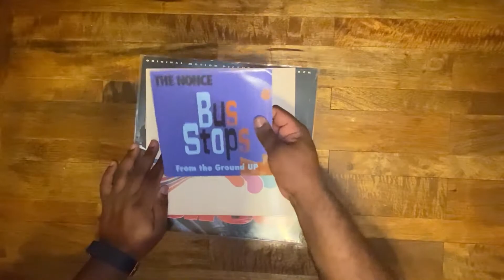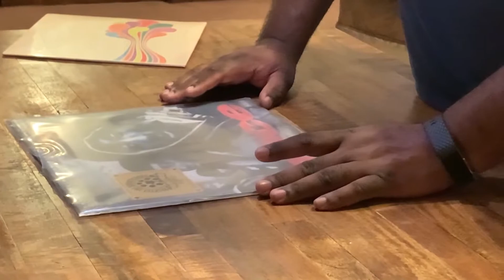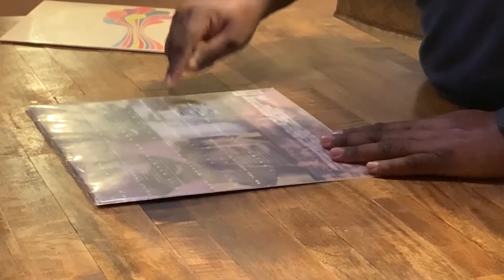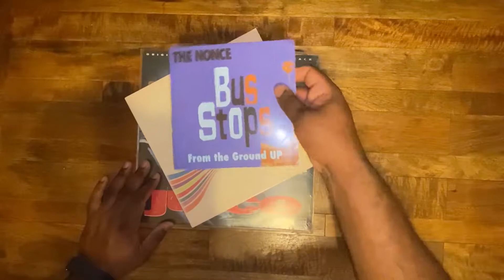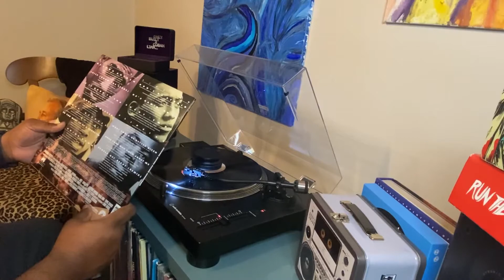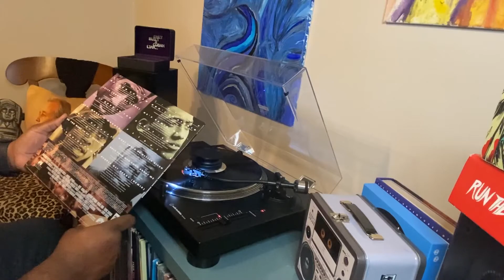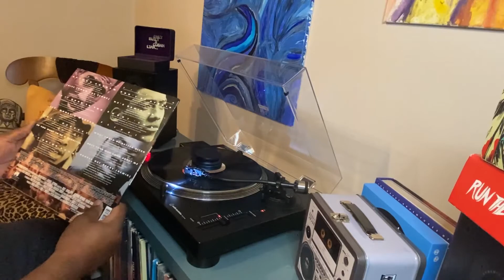A Pod Called Cast: The Vinyl Edition Episode 9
We head back to Germany, Berlin to be exact and the nette Leute of hhv.de. We run the size gamut this go round with a 7 inch, a 10 inch and an LP of some of my favs and a new fav. In what I would call vintage Rap City track, the Nonce’s Bus Stops. A Record Store Day 2019 Zero 7’s Somersault Danger Doom Remix. Last but not least, the Original Motion Picture Soundtrack for the movie Juice. That one is a personal favorite with all sorts of amazing memories that I am super happy to share with you all.